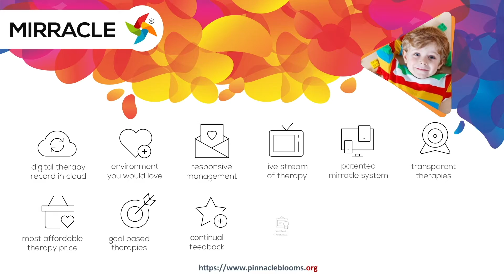ప్రభుత్వం మాకు రోజుకి 100 టెస్టులు చేయమని మాత్రమే ఆదేశాలు ఇచ్చింది || IndiaHeraldTV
ప్రభుత్వం మాకు రోజుకి 100 టెస్టులు చేయమని మాత్రమే ఆదేశాలు ఇచ్చింది AP CM # COVID-19